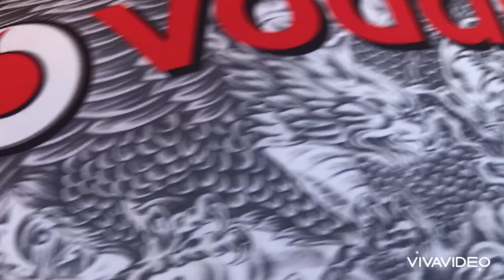Lemalu Sia’ funeral (Gagaifo Lefaga August 2022)